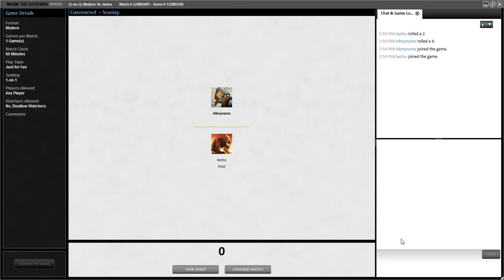Lets play Some Modern(for over an hour)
I put more work into this video than any others I've made.